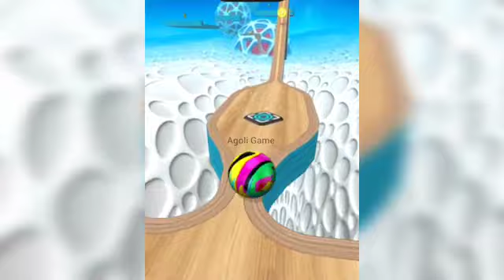ball game going balls ball wala game ball games ball bol wala game bol wali game going bolwala khel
Your Search:
game game
ball game
games
bol wala game
game game game game
game wala
game khela
ball wala game
game game game
ball games
games games
bol wala
going balls
wala game
bol wali game
ball
gend wala
game video
khelne wala game
ball game ball game
game game game game game
ball wala
bol
bhaagane wala game
game ball
game game game game game game ga...
ball game video
balls game
bol game
game wala game wala
ball wala ball wala
bol wale game
game wala game wala game
game do game
rolling ball game
video game
ball wali game
bol bol
game bhejiye
game wala game
bal wala game
balaji game
game bhejo
game lagaiye
ball ka game
game dikhaiye
game download game
game game game game game game
balls
dusra game
game down
game game wala game
game laga do
game wala video
game wali
game wali game
ball game ball game ball game
game aaja
game batao
game game download
ga..
game wala dijiye
games khela
gend wala game
rolling ball
wali game
bacchon wali game
ball wala game ball wala game
balls games
bol wali
bolane wala game
boll
game chahie game
game chalao
game lagao
games games games games
ball video
bhaagane wali game
bol ka game
bol wala game bol wala game
bolo wala game
game a jaaye
game ball game
game dakhva
game dijiye game
genda wala
going ball
khela game
achcha wala game
bada game
bala wala game
bol wali video
daudne wala game
game download
game game wala
game khelna hai
game lagana
game wala bol
gend wala video
khelne wala
ball wala ball wala ball wala
eta wala game
game achcha wala game
game ball wala
game bhejiye game
game khelne wali
game khelne wali game
game wala bhejiye
game wala dikhaiye
ganda game
gemes
gend
genda wala game
going bals game
gol gol wala game
bacchon wala game
bada wala game
ball ball game
ball games ball games
ball wala game ball wala game ball wala..
ball wale game
ballgame
boll game
bolo game
ek game
game aaja game
game achcha wala
game bataiye
game bhejo game
game bol
game dikhaiye game
game khela game
game khela game khela
game khelo
game wala game game wala
games game
games video
gana wala game
going balls race
going game
gol wali game
video games
wala game dijiye
aur game
bal ka game
bal wali game
bala game
ball game shorts
ball shorts
ball video game
ball wali
ball. game
bhaagane wala game bhaagane wala ga.
bol bol bol
bol bol bol bol
bol wala game dikhaiye
gaem
game a jao
game bacchon wali
game ball wali
game balla
game chahie game game
game chalane wala
game de do
game dena game
game dikhaiye game dikhaiye
game dikhao game
game do game game
game down game
game game a jaaye
game game asali game
game game do
game game game game game game wa...
game game khela
game game wala game wala
game games
game khelenge
game khelne wale
game laga do game
game wala chahie
game wala game game wala game gam..
game wala game wala game wala game..
game walo
games games download
games games games games games ga..
games
gaming wala
gema
going ball game
gol gol game
khelne wale game
khelne wali game
rolling bals
rolling balls game
video wala game
wala game wala game
123 go
achcha game
asali game
asali wala game
baal game
bacchon ke game download
badalne wala game
bade game
bade wale game
bal wale game
ball dakhva
ball game ball
ball game ball game ball game ball game
ball game ball game ball game ball gam.
ball game download
ball game game
ball game videos
ball games to play
ball going game
ball ki game
ball play
beta game
bhalo bhalo game
bich wala game